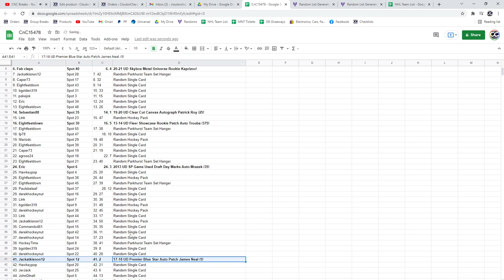Roy Auto Hockey Chancer Break - C&C GB #15,478